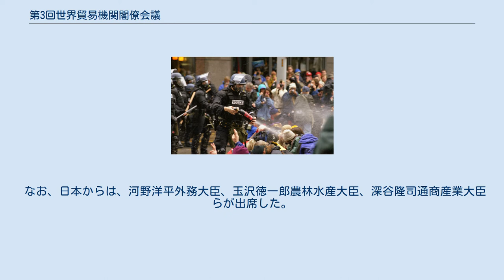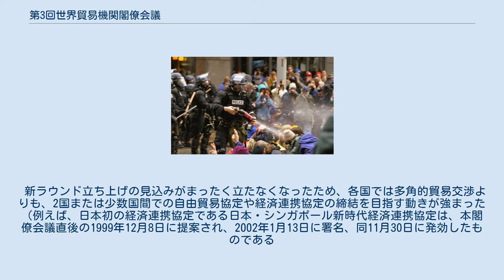第3回世界貿易機関閣僚会議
閣僚会議への抗議活動と警官隊（1999年11月30日） 第3回世界貿易機関閣僚会議（だい3かいせかいぼうえききかんかくりょうかいぎ）は、1999年11月30日から12月3日まで、アメリカ合衆国ワシントン州シアトルで開催された世界貿易機関（WTO）の閣僚会議である。
ウルグアイ・ラウンドに続く新ラウンドの立ち上げが目指されたが、主要国間の対立や、市民団体による反対運動のために合意に至らなかった。
一般にシアトル閣僚会議と呼ばれることが多い。
 WTOの最高意志決定機関である本閣僚会議において、新ラウンド立ち上げに合意できなかった原因としては、以下の点などが指摘されている。
 閣僚会議の議長を務めたシャリーン・バシェフスキー通商代表は、12月3日午後10時（現地時間）に至って、作業を中断し、新ラウンド立ち上げを凍結する旨を発言し、閣僚会議は閣僚宣言が取りまとめられないまま幕を閉じた。
 なお、日本からは、河野洋平外務大臣、玉沢徳一郎農林水産大臣、深谷隆司通商産業大臣らが出席した。
 本閣僚会議の失敗を受けて、開発途上国や市民団体の発言力が増し、少数国のみでの意志決定は困難になった。
WTOには、意志決定における透明性の向上が求められた。
また、WTOの各種会合等において市民団体の反対運動が激化した。
 新ラウンド立ち上げの見込みがまったく立たなくなったため、各国では多角的貿易交渉よりも、2国または少数国間での自由貿易協定や経済連携協定の締結を目指す動きが強まった（例えば、日本初の経済連携協定である日本・シンガポール新時代経済連携協定は、本閣僚会議直後の1999年12月8日に提案され、2002年1月13日に署名、同11月30日に発効したものである